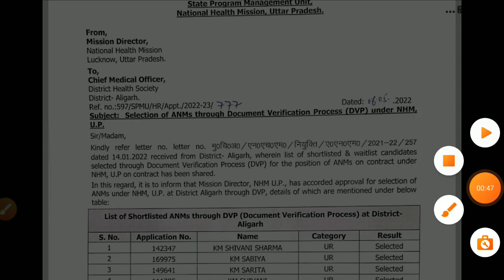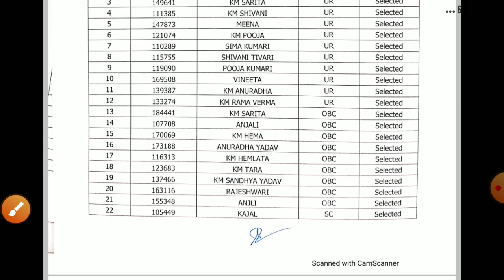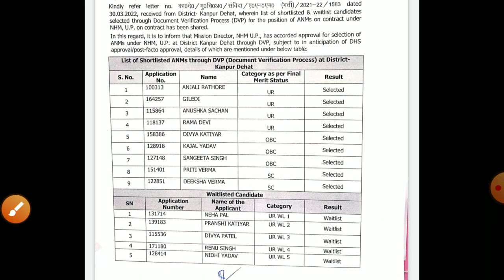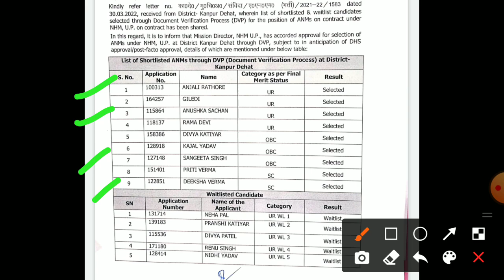UP NHM ANM5000(2971)POST एक साथ 3जिले का रिजल्ट घोषित काउंसलिंग प्रक्रिया नियुक्ति पत्र के संबंध में